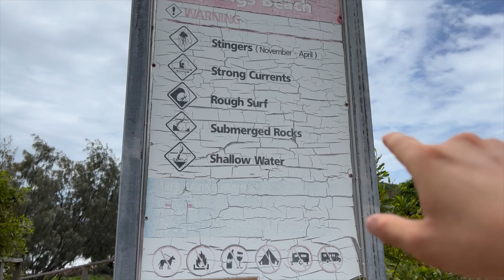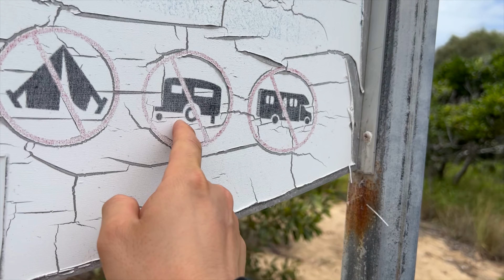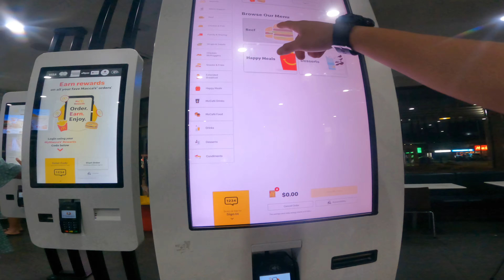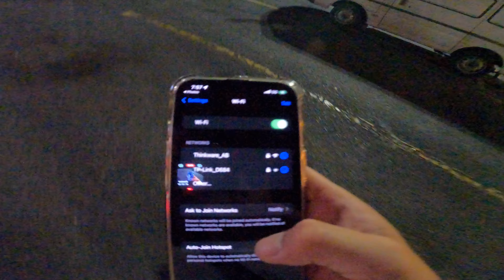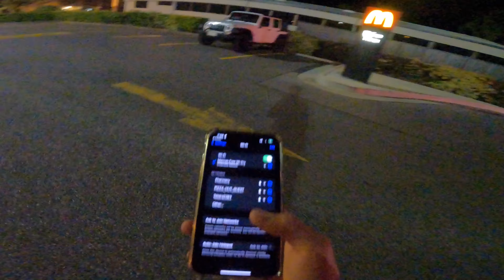🇦🇺 성공하는 사람들이 일찍 일어나는 이유. 호주 (7)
진짜 무슨 영화 한장면,,